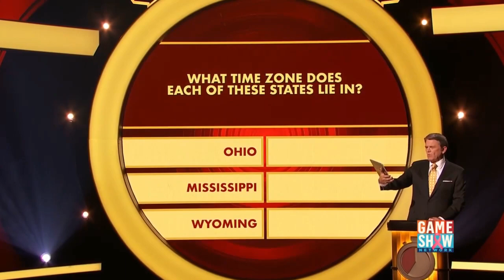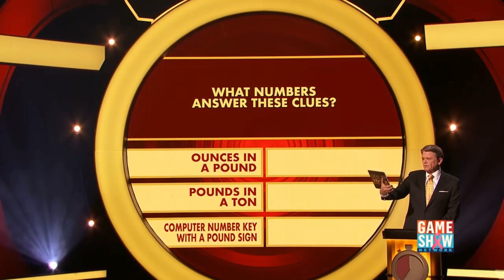Split Second (April 25, 2023 | #23_007) (Part 1/4)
Split Second 23_007
Aired October 24, 2023 at 6:30PM CT on Game Show Network